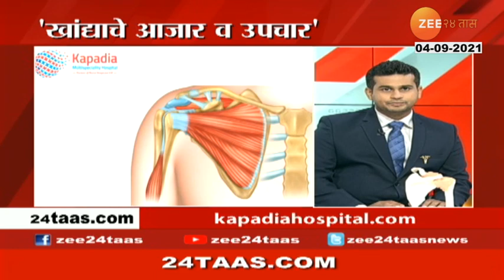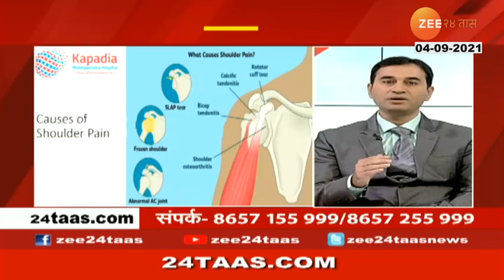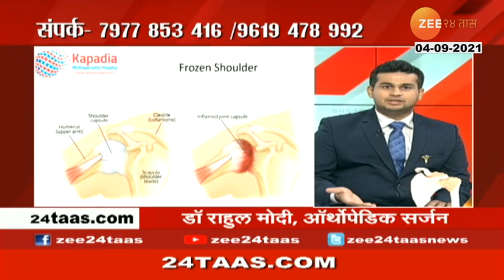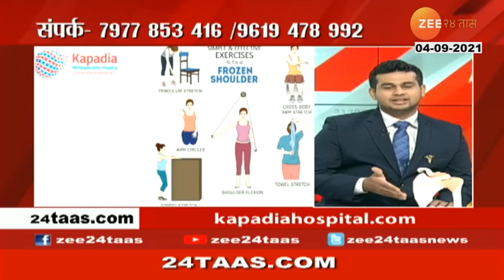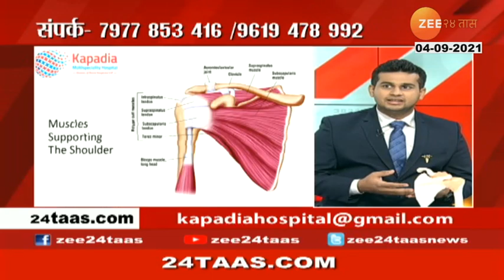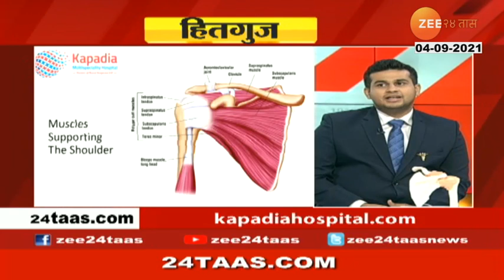Hitguj With Dr Rahul Modi (Kapadia Hospital) And Dr Shrikant Bodke 04Th Sep 2021